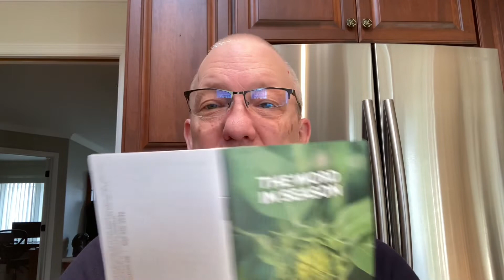Thursday Devo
Thursday Devo. Grab your coffee or tea and bible. Scripture reading is Psalm 23.